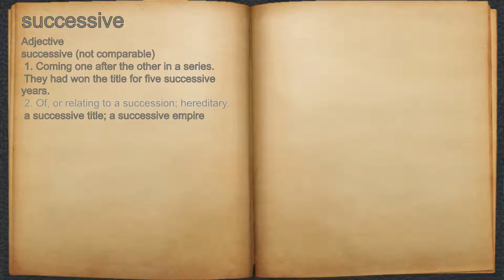What does successive mean?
A spoken definition of successive.

Intro Sound:
Typewriter - Tamskp